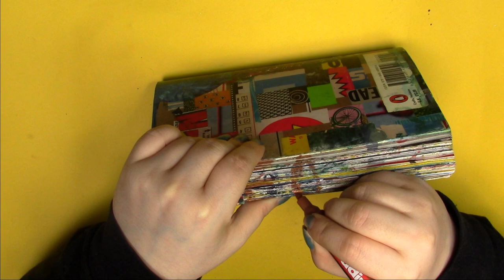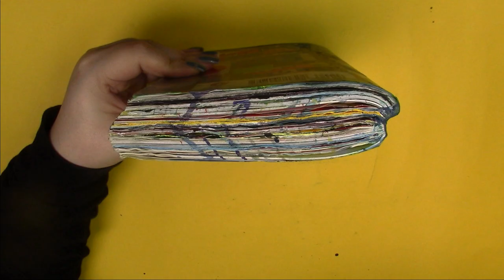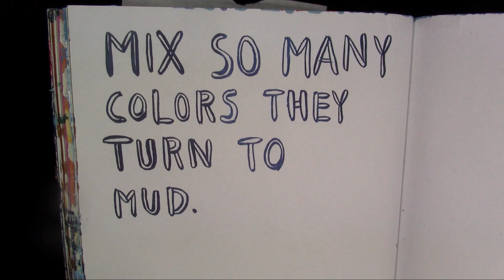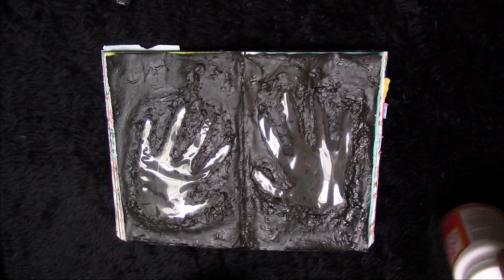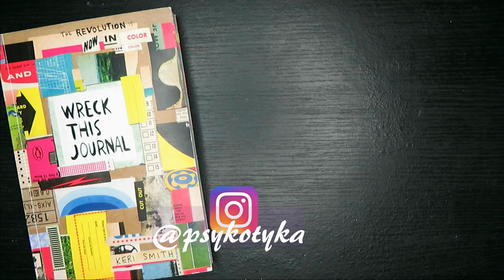Wreck This Journal Now in Color: Mix so many colours they turn to mud || pages 20 to 23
Wreck This Journal by Keri Smith. The revolution now in color!

Pages:
- 20: good thoughts.
- 21: cut slits.
- 22: close journal, write
-23: mix so many colours they turn to mud.